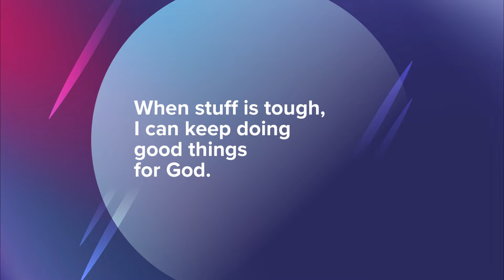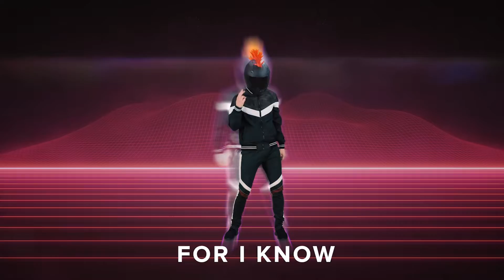Kidzlife Online | Primary | Tough Stuff Week 1 | August 7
This week, we play MARIO KART and learn how we can do good things with God even when stuff is tough. We learn our new memory verse, Jeremiah 29:11 and watch a Bible Story about Joseph.